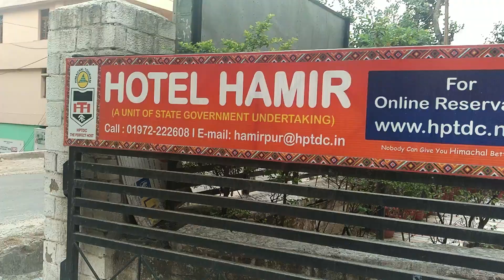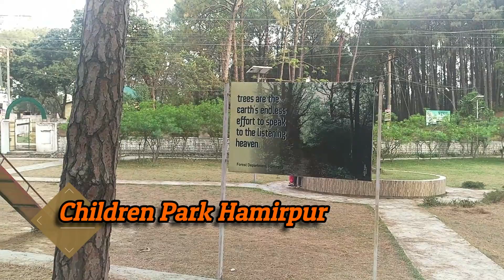Hamirpur Tour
Hamirpur is a town and the district headquarters of Hamirpur district in the Himalayan state of Himachal Pradesh, India. Hamirpur is located in a relatively colder region in western Himachal Pradesh with a lower altitude as compared to the other districts of the state.